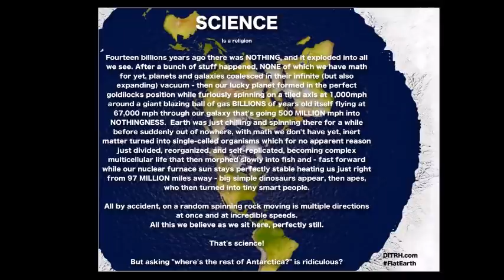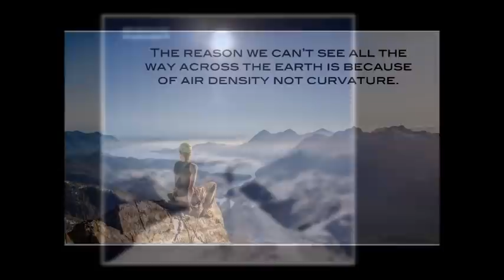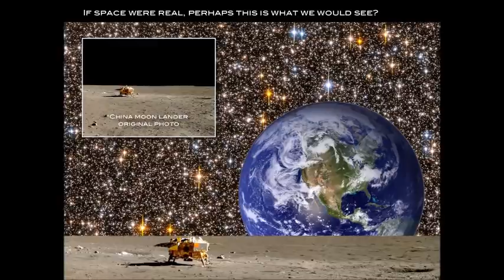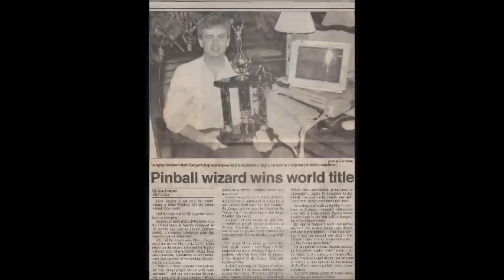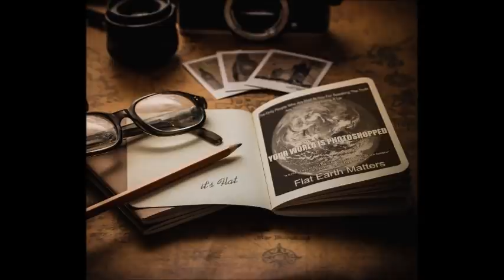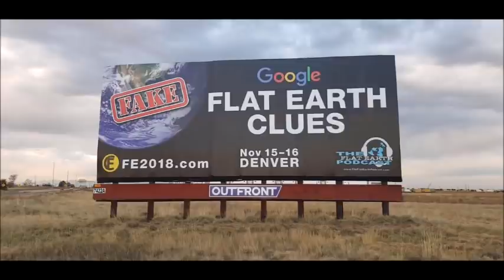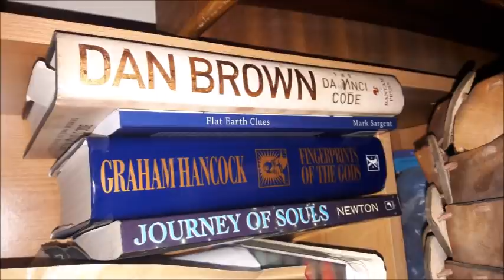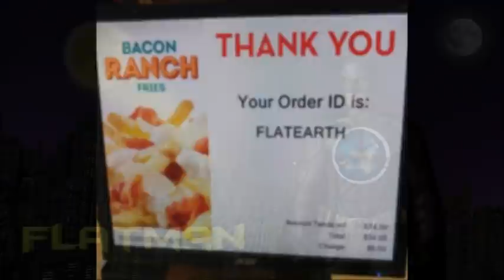Flat Earth Clues interview 269 JuanonJuan podcast ✅